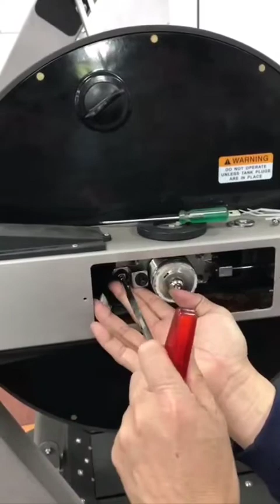FDF FluidExercise UBE - Vertical Tank Replacing Cadence Speed Sensor Wiring